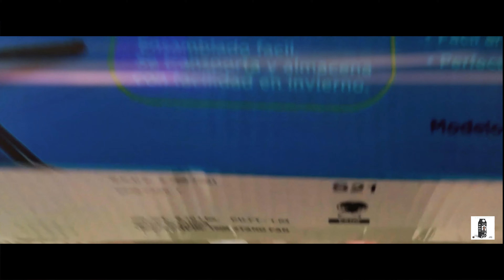Antisocial By "Chronn Poe"